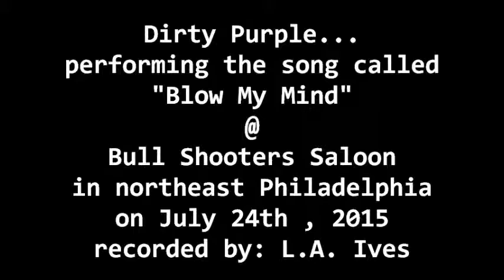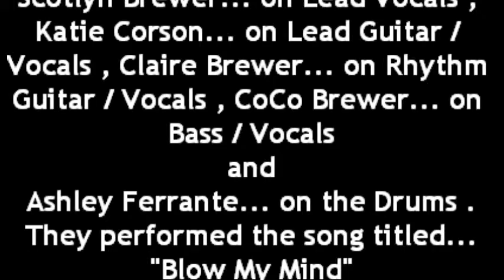Dirty Purple... "Blow My Mind" @ Bull Shooters Saloon in N.E. Philly on 7-24-15 recorded by L.A.Ives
"Blow My Mind" is a song performed by Dirty Purple , they are an all-female alternative / rock band from Bucks County right outside of Philadelphia . The band features: Scotlyn Brewer... on Lead Vocals , Katie Corson... on Lead Guitar / Vocals , Claire Brewer... on Rhythm Guitar / Vocals , CoCo Brewer... on Bass / Vocals and Ashley Ferrante... on Drums . This video was recorded @ Bull Shooters Saloon ( the old Whiskey Tango ) in the far part of northeast Philadelphia on July 24th , 2015 . When your in the area... come check out this venue , it's a nice place to see / hear some live music while you enjoy your favorite beverage & get a bite to eat... there's also off street free parking . In some parts of the video I may have been a little too close for good audio sound , but I wanted to get better video footage anyway . *Video Disclaimer... the viewer is reminded that this video was filmed with my "cheap ass freaking FLIP pocket camcorder" and may not reflect the actual quality of the live performance of the performer / band... it is what it is , so please try and enjoy it anyway... recorded by: L.A. Ives !